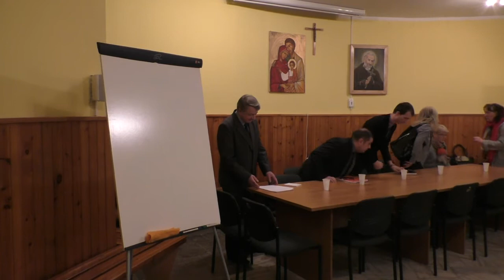Po co nam Rady Dzielnic? cz. 1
Kawiarenka obywatelska nt rad dzielnic.
Występują:
dr Zbigniew Adamowicz
Piotr Zygan
Monika Orzechowska - radna Miasta Lublin